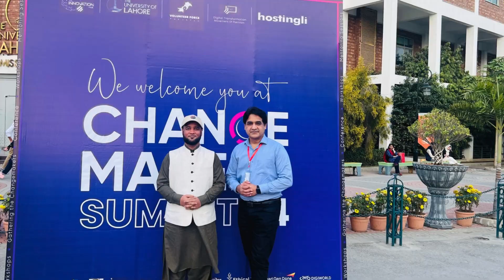Change Makers Summit 2024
Submit 24 Lahore witnesses a transformative day alongside the influential eCOM Titans - Change Makers in Action!